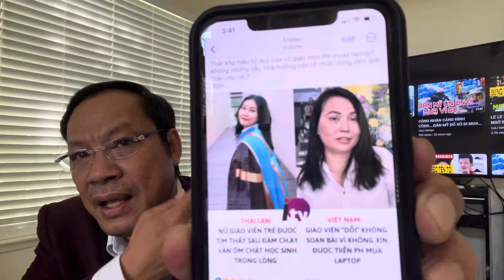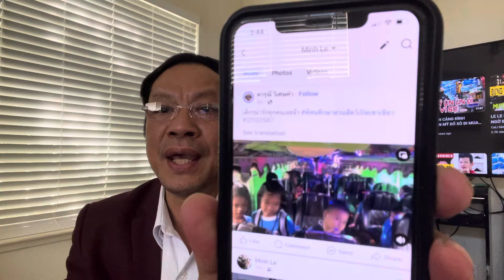CÔ GIÁO THÁI LAN HYSINH BẢOVỆ HỌC TRÒ VÀ CÔ GIÁO ĐÒI LAPTOP / CHUYẾN XE BUS OAN NGHIỆT